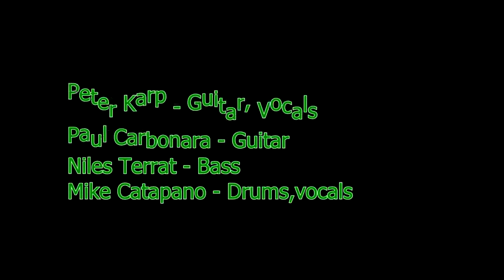Shadows and Cracks -Peter Karp -Goddfrey Daniels Bethlehem PA 10-12-18